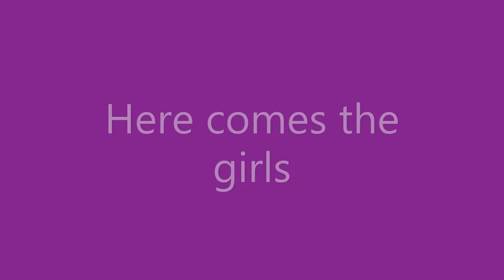Feeding outwintered heifers March 2023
After a great February which allowed us to cut silage on Feb 27th, March went downhill very quickly. In some areas it was the wettest March since 1981. In this video you can see that i am still feeding silage to outwintered heifers at the end of March. Spring can't come quick enough.